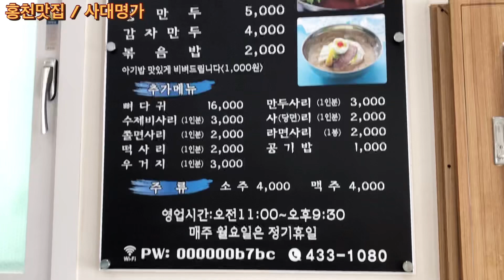[홍천맛집 사대명가] 홍천감자탕,뼈다귀해장국 여기가 진리네요~ 현지추천 맛집 !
강원 홍천군 홍천읍 희망로 82